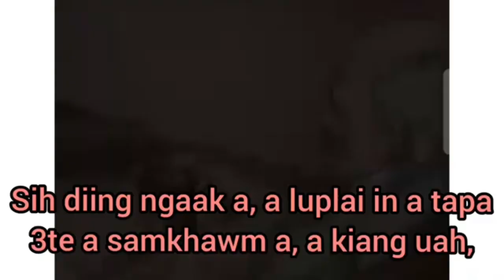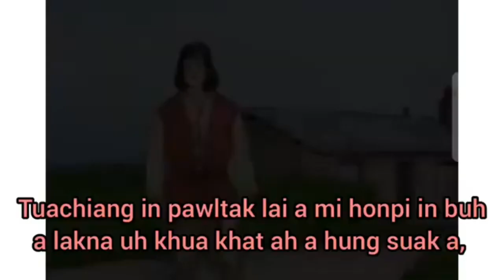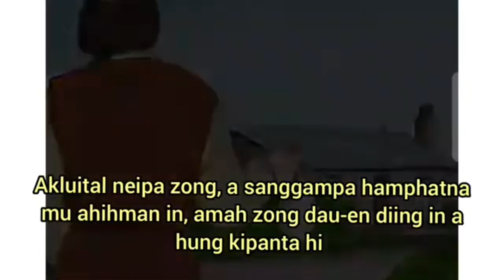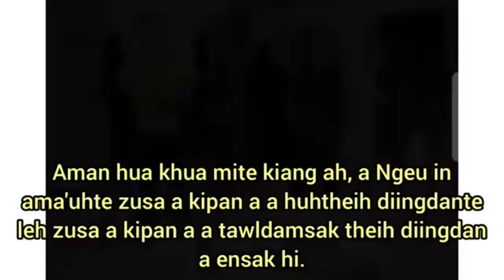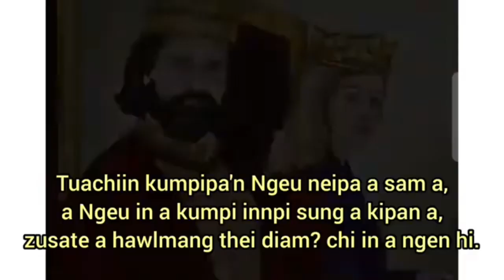Moral Stories: Taanglai a Puteek Zawngkhalpa leh a Tapa Thumte...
PASTOR TD LAL THANGKHAL